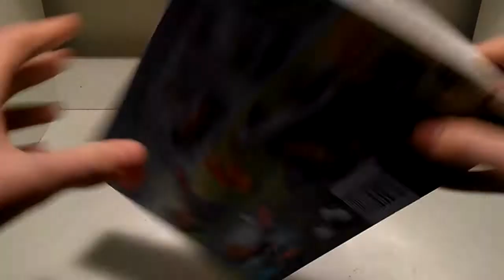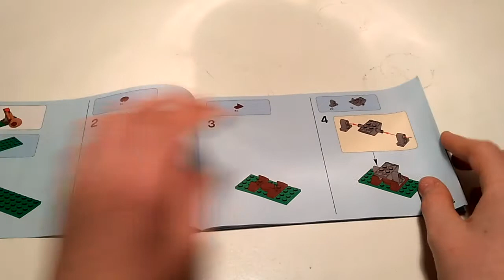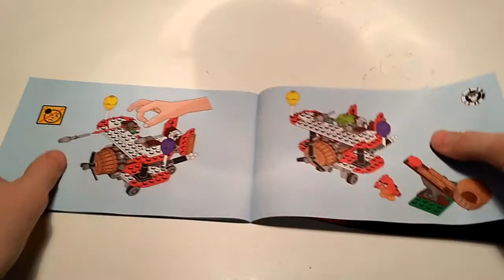Recenzja : LEGO ANGRY BIRDS 75822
Daj znać jak podobał ci się filmik.